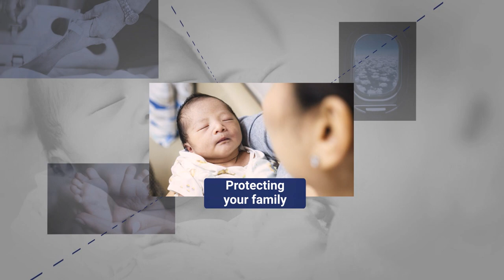CFP Value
Discover the benefits of working with a Certified Financial Planner® professional.